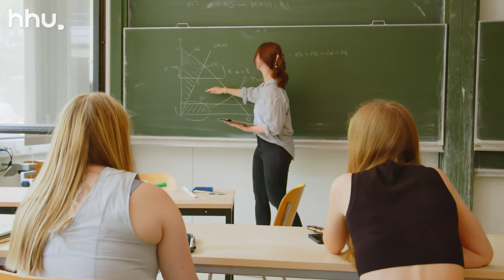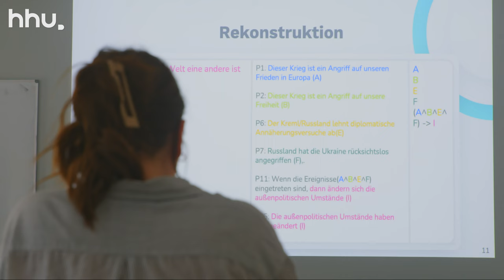HHU - Fächervideo PPE Extended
Ein Video der Heinrich-Heine-Universität Düsseldorf.

Abi - und was nun?
Wie wär's mit dem interdisziplinären Studiengang BA Philosophy, Politics and Economics...! In dieser erweiterten Version mit noch mehr Informationen kannst du dir schnell einen Überblick verschaffen.
Aktuell 2023 vom Medienlabor der HHU produziert, kommen sie schnell auf den Punkt - reinschauen lohnt...